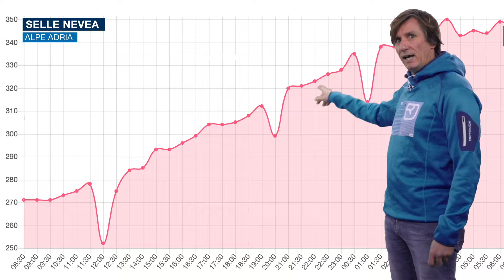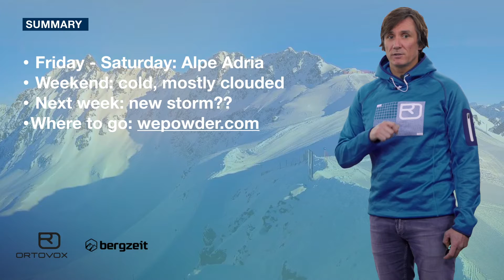Video forecast for the Alps 2-2-2018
Where to ride powder in the Alps?